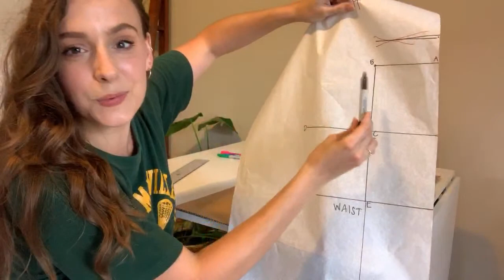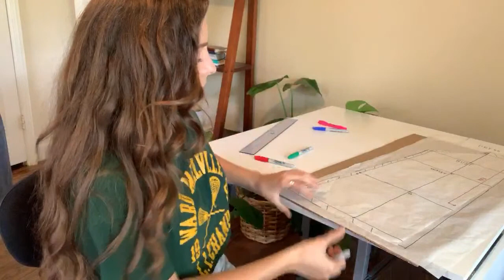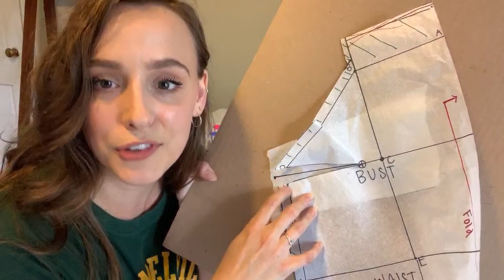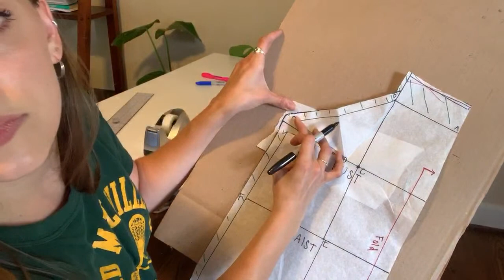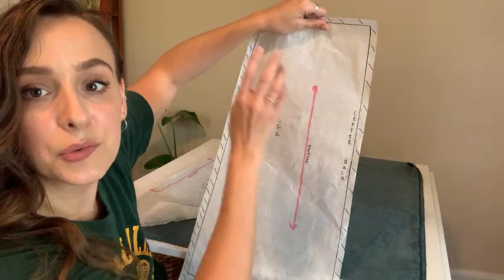PATTERN MAKING - Making a Shift Dress with Jessica Shaw (Part 1)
Find Jessica at YouTube.com/JessicaShaw and @Jesssicashaw on Instagram!

Join us on Wednesday 7/29 and Thursday 7/30 at 2 PM Central time for parts 2 and 3 of this summer dress project!